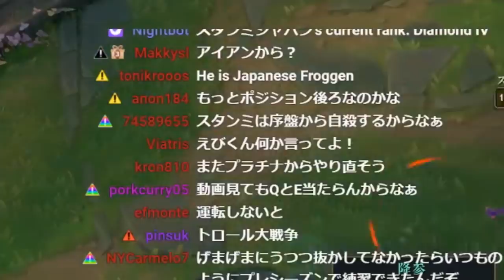【LOL】ダイヤモンド帯の洗礼!?最凶の『日本サーバー』襲来